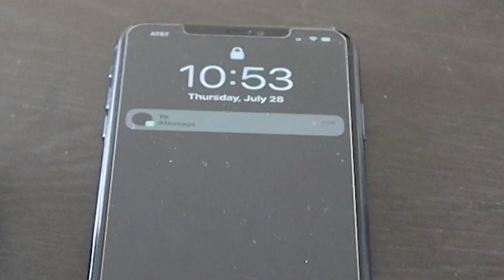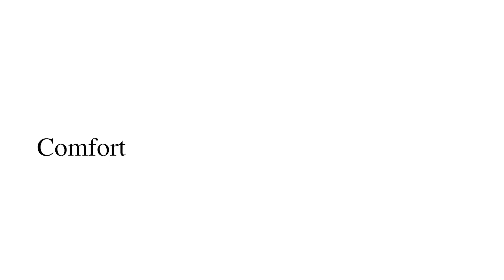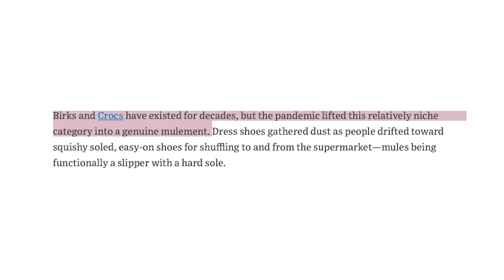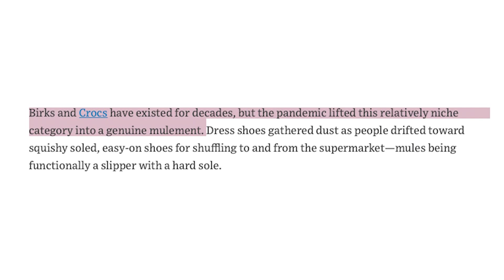How Mules & Clogs Took Over Footwear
A short video essay explaining how mules, clogs, and other slip on forms of footwear have taken over footwear as a whole.

Chapters:

0:00 Intro
1:22 Reason 1
2:52 Reason 2
4:31 Reason 3
6:16 Why Mules caught on to begin with
7:30 The 'Hype' Element
9:39 pvv

Measurements:
Height: 6' 3"
Waist: 34"
Inseam: 35"
Sleeves: 27"
Shoe Size: US 11 (EU 45)